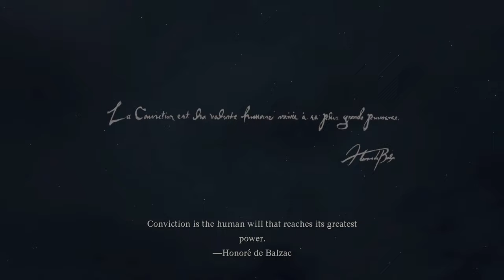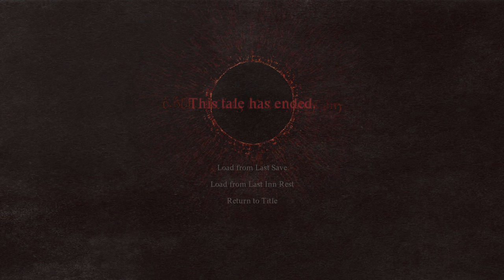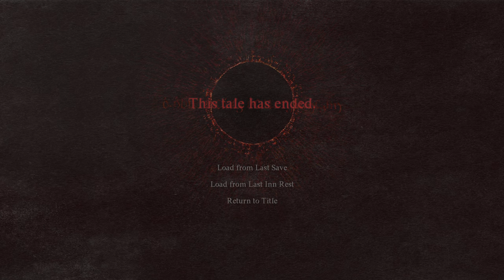Dragon's Dogma 2 PC RTX 4090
Dragon's Dogma 2 is the greatly anticipated sequel to Dragon's Dogma, initially released in May 2012. Like it's predecessor, it is an open-world RPG that features a map and world four times the size of the first game. Published by Capcom and developed by Capcom members who previously worked on other Capcom entries such as Resident Evil and Devil May Cry. After twelve years of waiting, Dragon's Dogma 2 finally comes out to PC and consoles.

The game takes place in a parallel world to the first game. Rather than return to the island of Gransys, Dragon's Dogma 2 takes place in two brand new regions - Vermund and Battahl. Though in a different world, the Dragon continues to be a potentially world-ending threat, and the Arisen the only one that can face it and save the world.

Dragon's Dogma 2 continues to adopt the revolutionary combat system that Dragon's Dogma featured, only better. Choose one of four base Vocations, then evolve it into an Advanced Vocation. Make use of the environment, as well as the game's grabbing and scaling mechanics to take out enemies effectively, efficiently, and with style.